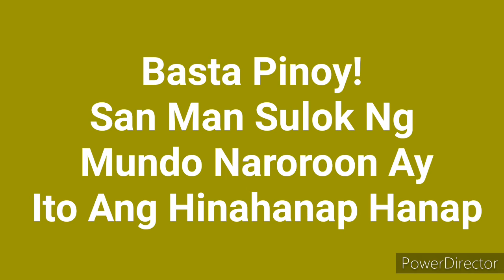Food lovers, Sweet lovers